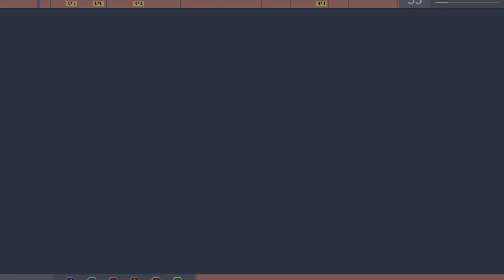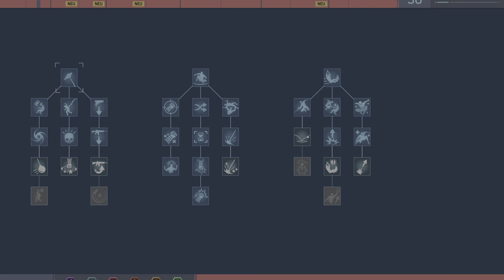Marvel's Spider-Man #54 German PS5 - Scharfschützenjagd